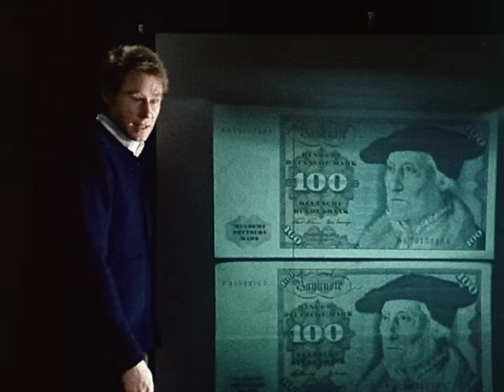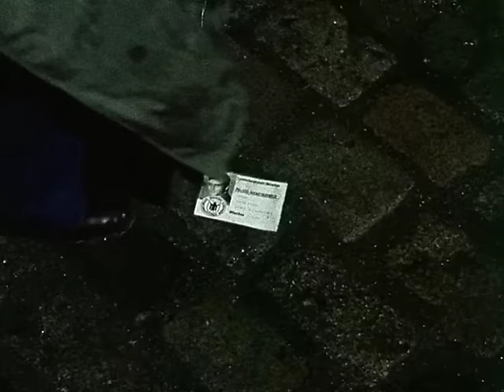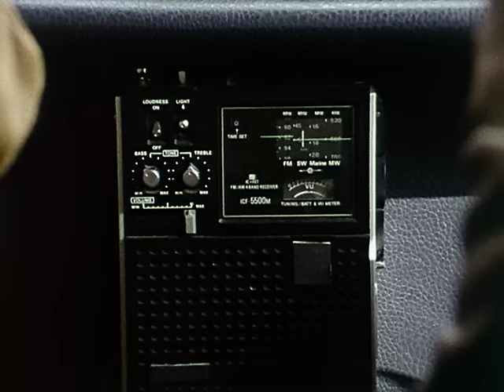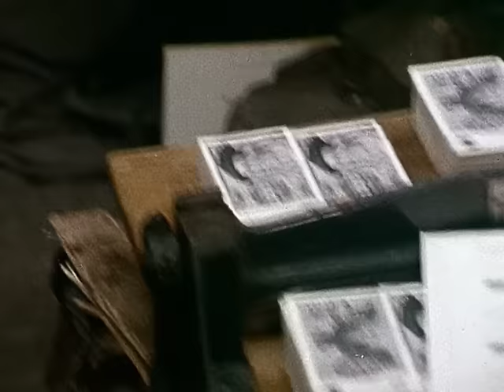Derrick. Staffel 2, Folge 8: Auf eigene Faust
Horst Winterstein, ein junger tüchtiger Kriminalbeamter, wird beim Verlassen des Polizeipräsidiums aus einem Auto heraus beschossen. Er erliegt seinen Verletzungen.